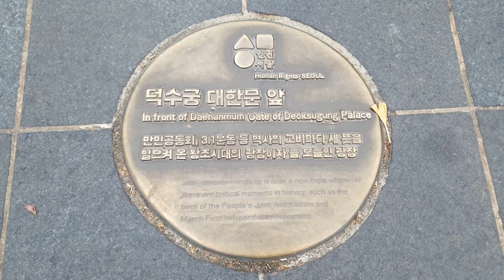2020년 마지막이었던 주말 왕궁수문장 교대의식(덕수궁 대한문), CHANGING CEREMONY OF THE ROYAL GUARD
(Daehanmun, Main Gate of Deoksugung Palace)
서울시가 1996년부터 전문가의 고증을 받아
덕수궁 대한문에서 왕궁수문장 교대의식 행사를 재현하고 있으며, 왕궁수문장 교대의식행사는 영국 왕실의 근위병 교대의식과 비견되는 화려하고 품위있는 한국전통문화 상품으로 자리매김 하고있습니다.

교대의식의 시간이나 행상는 덕수궁 관리소 홈페이지를 참고하세요.